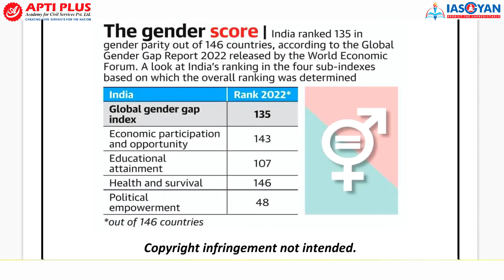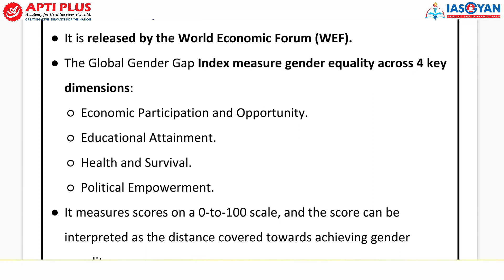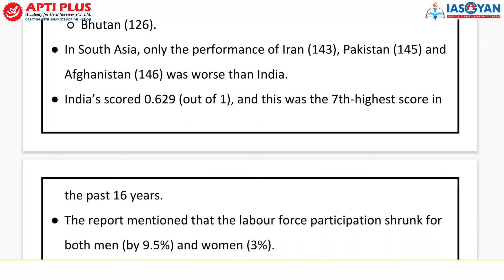GENDER GAP INDEX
This course covers:
60 ALL INDIA LEVEL TESTS IN TOTAL
31 Sectional Tests covering old and new NCERTs + standard books
5 PREVIOUS YEARS’ QUES. BASED TESTS as UPSC repeats its questions many times (directly/indirectly)
7 CURRENT AFFAIRS TESTS covering 1 year of complete current affairs
10 GS FULL LENGTH TESTS covering the entire syllabus
7 CSAT TESTS covering the entire syllabus
Free 12 months subscription of our monthly magazine-THE IAS GAZETTE : One stop solution to get vast
quality of high-quality current affairs content for all phases of UPSC!